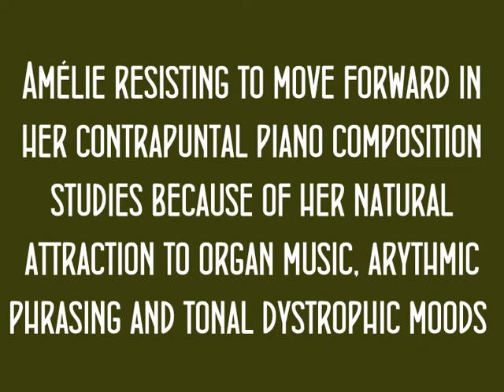Amelie is not the greatest student in the world, but she has other qualities and a warm tongue.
Amelie is stuck in lesson one of her piano composition class